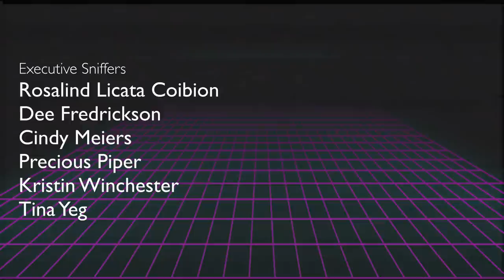OMG! My New Baby Parrot Flies For The First Time! | Marlene Mc'Cohen Rewind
OMG! My new baby parrot flies for the first time! I can't believe I caught it on camera. Today is the day I found out my new baby parrot Brando is also a TROUBLEMAKER!!! My sister Genna and I went to visit my new baby mustache parakeet and she starts to show her true colors! She even flies for the very first time! I show you how you can teach your bird to step up! Have you taught your bird how to step up?

CAMEO | @MARLENEMCCOHEN

MARLENE MC'COHEN
P.O.BOX 572908

MY PARROTS 🦜❤️
NELLIE     🐦 Senegal
MONTY    🐦 Senegal
ILUKA       🐦 Cockatiel

SAVE SOME $$$